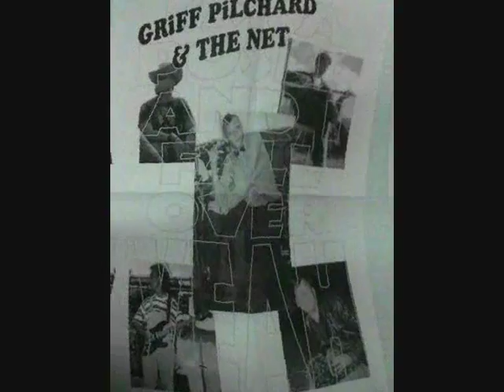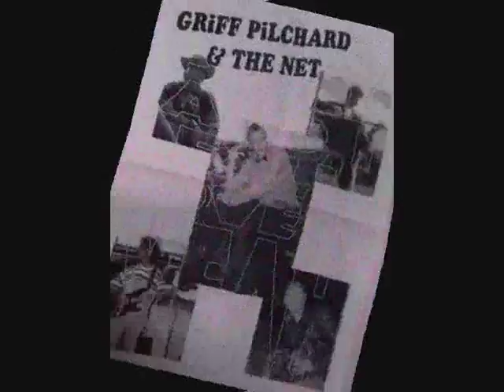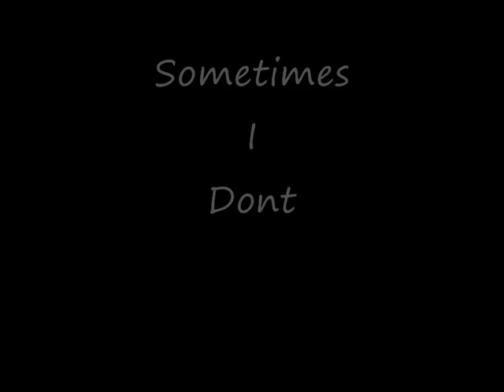Griff Pilchard and the Net - I'm a Poser and I Fall Over